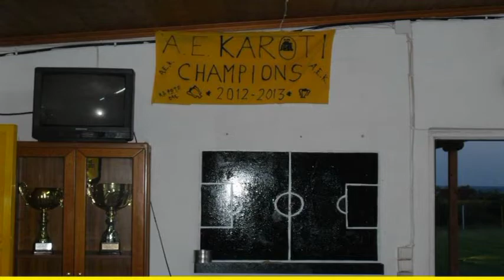ΑΕ Καρωτής - ΟΛΕΣ ΟΙ ΑΕΚ ΤΟΥ ΚΟΣΜΟΥ